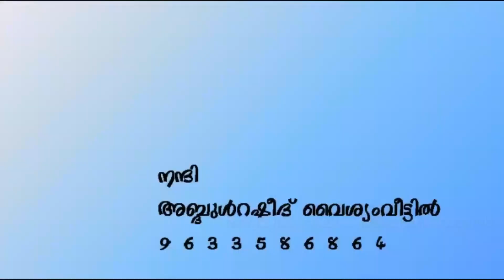ഇനി അക്വാറിയവും അക്വാപോണിക്‌സ് ആക്കാം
Aquaponics